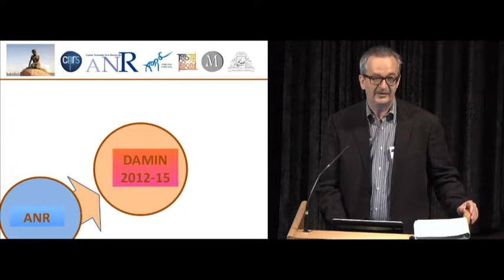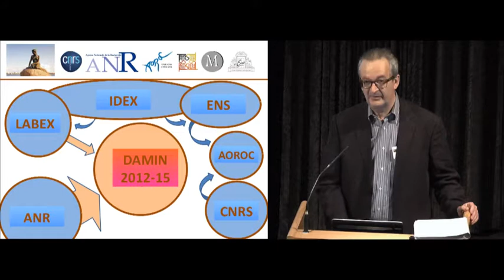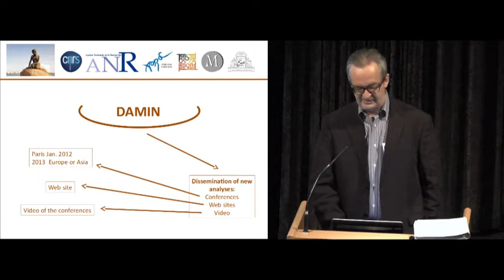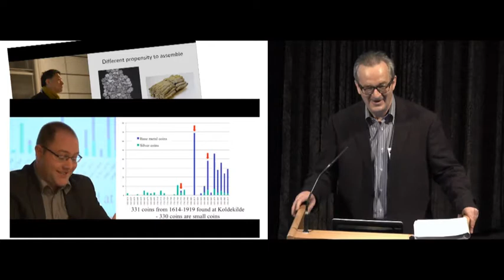DAMIN 2015 copenhag g depeyrot web